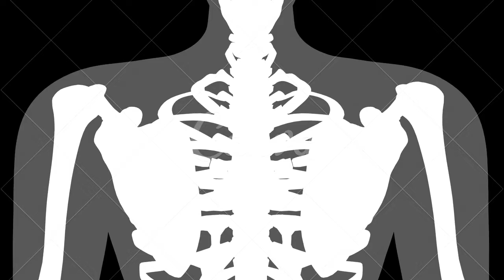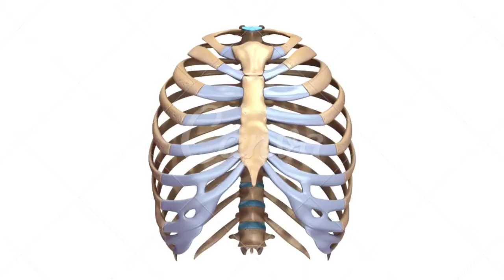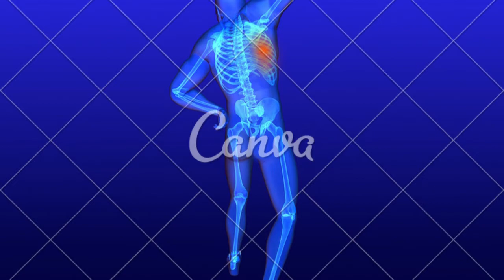Dor na costela